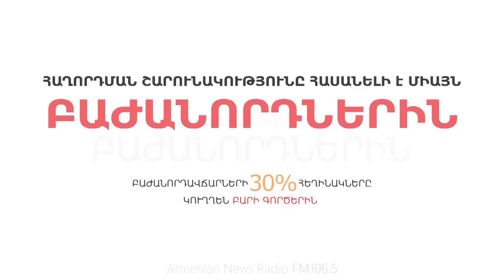Քաղաքացին գիտի՞, որ Սահմանադրական դատարանի թոշակառուն 4-5 գիտնականի աշխատավարձ է ստանում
Քաղաքացին գիտի՞, որ Սահմանադրական դատարանի թոշակառու անդամը շատ ավելի թոշակ է ստանում, քան գեներալները: Սահմանադրական դատարանի թոշակառուն 4-5 գիտնականի աշխատավարձ է ստանում: Սա կաշառք է. Սերժ Սարգսյանը աշխատավարձով կաշառում էր: Պետք է նոր սահմանադրություն մշակվի: Հաջորդ առաջնային խնդիրը կառավարչական ապարատի վերակառուցումն է: Կառավարչական ապարատը պետք է համալրվի գրագետ, բանիմաց կադրերով: Քաղծառությունը պետք է վերակառուցվի, որովհետև մենք պետական ապարատ ստեղծելու մեծ խնդիր ունենք: Պետությունն առանց լավ չինովնիկության, առանց լավ բյուրոկրատիայի գոյություն ունենալ չի կարող: